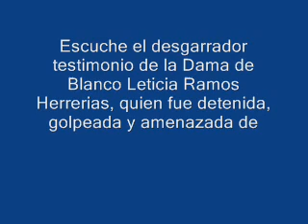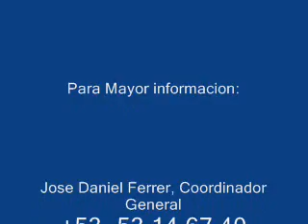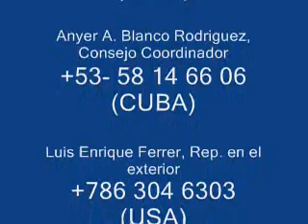Desgarrador testimonio de la Dama de Blanco Leticia Ramos que fue detenida, golpeada y